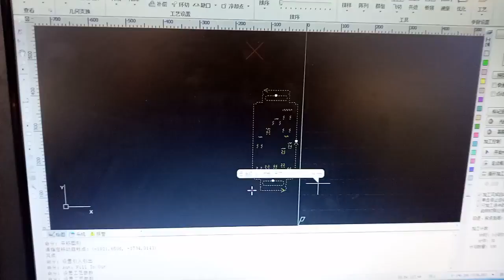1mm stainless steel medical instrument , 300w Fiber laser cutting machine